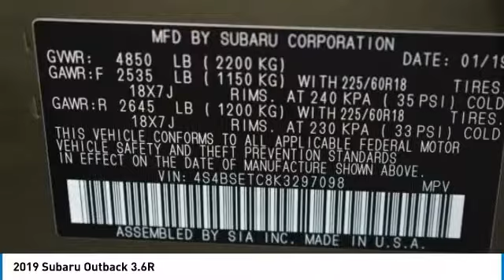2019 Subaru Outback Grapevine TX, Plano TX, Ft. Worth TX K3297098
2651 William D. Tate Ave.

Recent Arrival! Green Metallic 2019 Subaru Outback 3.6R 20/27 City/Highway MPG